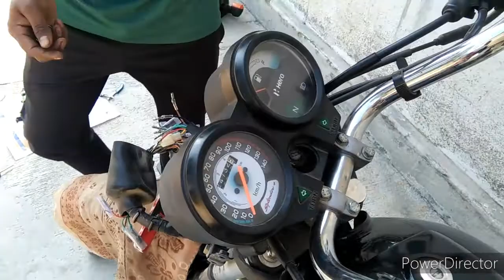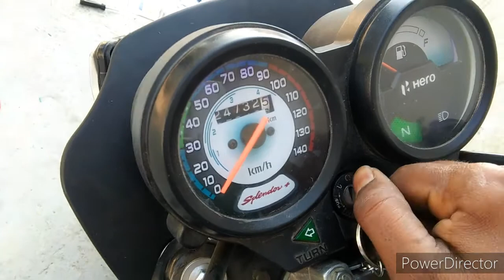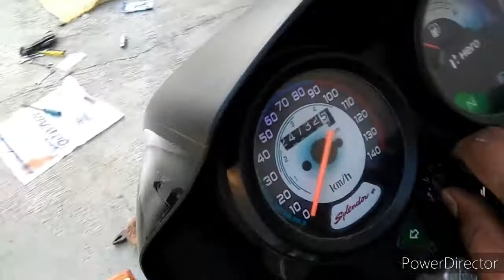Splendor plus modified | parking light direct ??